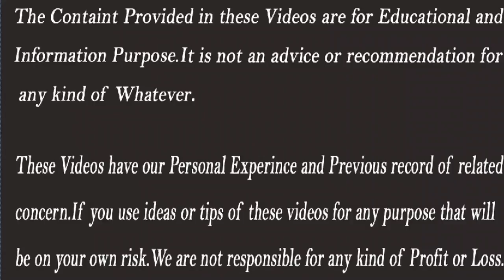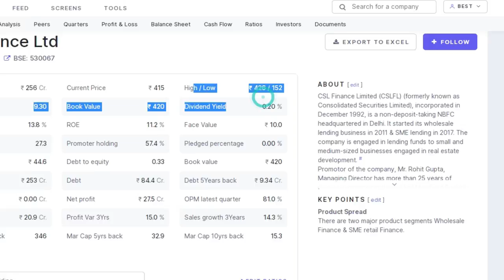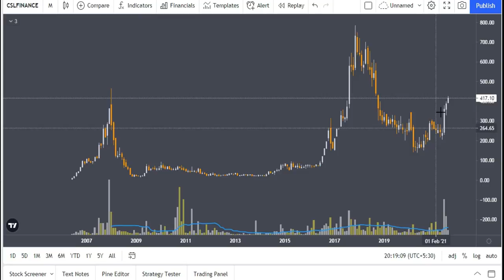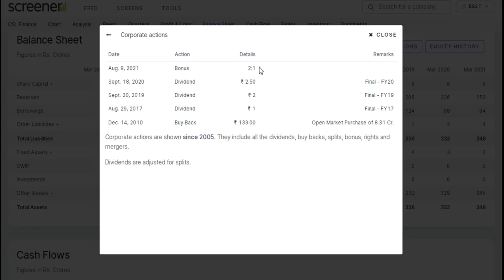bonus shares august 2021, bonus shares 2021, Stocks Bazaar